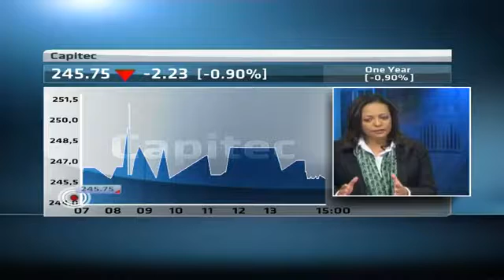Exploring investment strategies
Original Publish Date: || Thu, 09 Oct 2014 04:30:08 GMT || Joining CNBC Africa to profile funds and to give us her thoughts on where to invest is Anthea Gardner, managing director at Cartesian Capital.